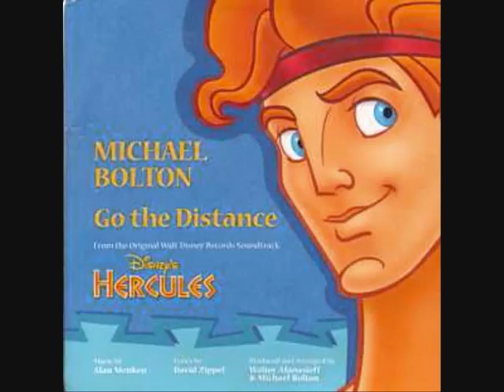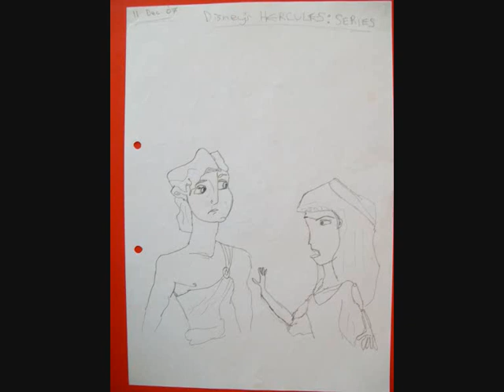Disney's Hercules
Drawings I did compiled to make a video. The song is "A Star is Born" from Disney's Hercules, 1997.